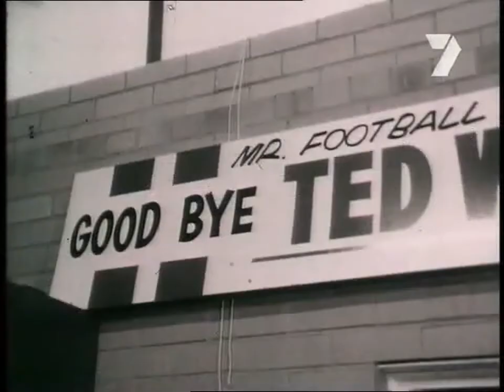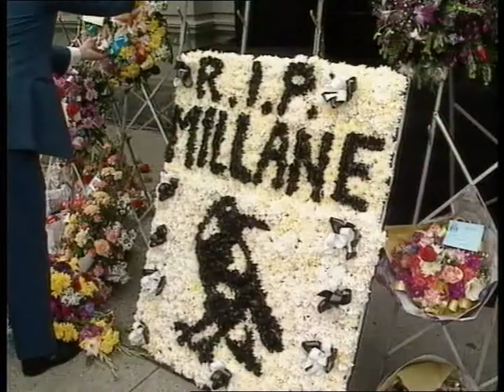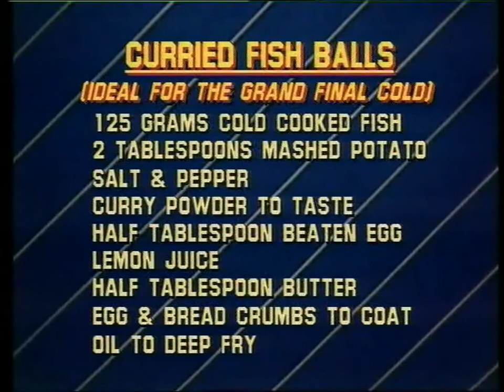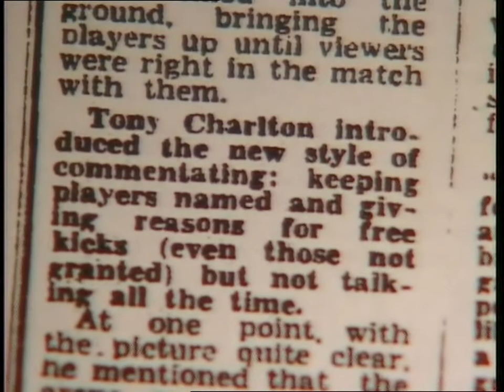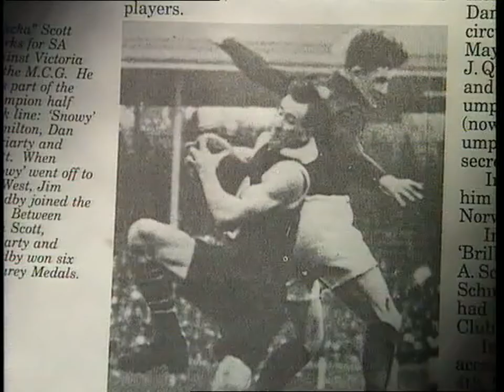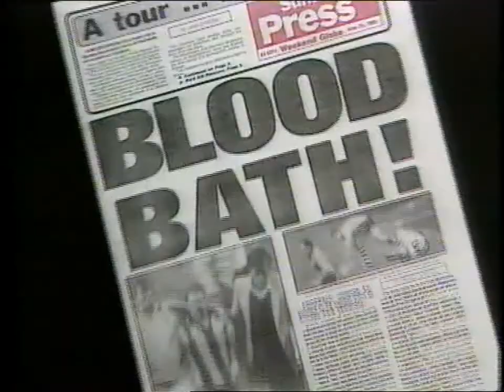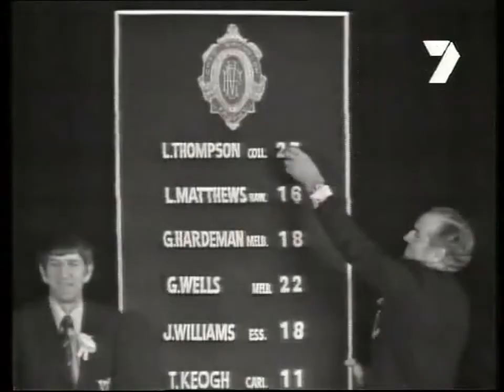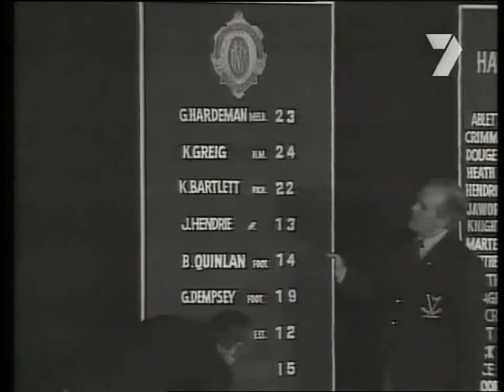Heart of the Game - 45 Years of Football on TV - 2001 - AFL Documentary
Heart of the Game celebrates the first 45 years of football on television and is a fun and nostalgic look back at four and a half decades of fantastic footy, as seen through the lens of the TV camera - and from the armchair in front of the box.